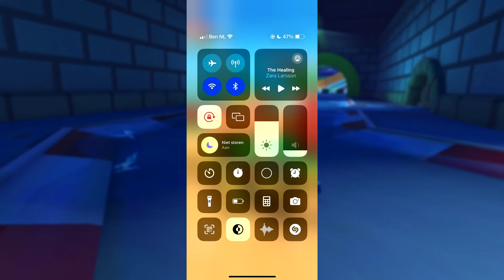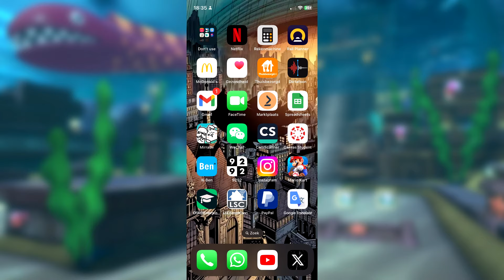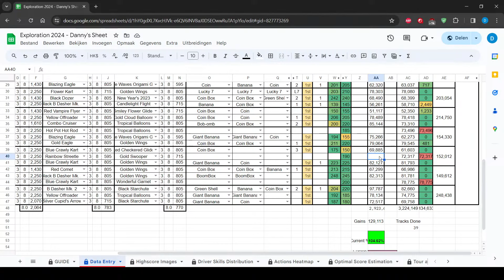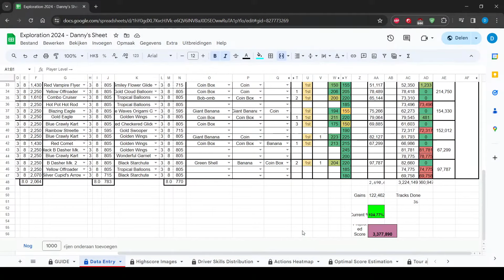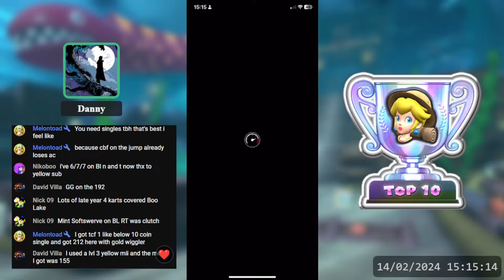Mario Kart Tour - Exploration Tour (2024) All-Cup Ranking Top 1: All Courses High Scores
This video contains all my high scores on all courses of the Exploration Tour (2024) in Mario Kart Tour, which granted me a position in the Top 10 of the All-Cup Ranking.

Some of you may be wondering what is up with my score on RIverside Park R... please look at today's ACR Leaderboard to find out why I kept that particular score! @mikuri-h9m (Mikuri) and I are sharing 1st place this tour (which is the only redeeming factor of this tour for me) :)

As of 19/02/24, I am placed 1st on the All-Cup Ranking leaderboard

Thank you to my channel members:
ᴿᶜSpicoli
さりえる
Phillish
antilev
Karim J

0:00 Tour overview
- King Bob-omb Cup -
0:14 Piranha Plant Cove - 78,093 pts
2:08 GBA Sunset Wilds R - 62,192 pts
4:04 Piranha Plant Cove 2 - 81,406 pts
- Mii Cup -
6:31 GCN Cookie Land - 98,881 pts
8:45 Wii Koopa Cape - 80,159 pts
11:23 3DS Rock Rock Mountain T - 80,223 pts
- Shy Guy Cup -
13:52 Piranha Plant Cove 2R - 78,929 pts
16:10 GBA Riverside Park T - 78,871 pts
17:58 Piranha Plant Cove R/T - 68,795 pts
- Fire Rosalina Cup -
20:04 N64 Kalimari Desert - 64,707 pts
21:57 Wii Mushroom Gorge T - 82,580 pts
23:44 3DS Piranha Plant Slide - 68,659 pts
- Mario Cup -
26:02 GBA Sunset Wilds - 75,460 pts
28:10 GBA Snow Land - 67,969 pts
30:02 Wii Koopa Cape R/T - 81,962 pts
- Nabbit Cup -
32:34 3DS Rock Rock Mountain - 67,491 pts
35:00 Piranha Plant Cove 2T - 76,394 pts
37:21 SNES Vanilla Lake 2 - 53,433 pts
- Monty Mole Cup -
38:41 3DS Piranha Plant Slide R - 82,280 pts
41:25 GBA Battle Course 1 - 80,823 pts
44:39 GBA Sunset Wilds T - 78,284 pts
- Chargin' Chuck Cup -
46:42 Wii Mushroom Gorge R - 78,203 pts
48:41 GBA Riverside Park R - 19,871 pts
50:19 N64 Kalimari Desert R/T - 79,582 pts
- Pink Gold Peach Cup -
52:43 Piranha Plant Cove T - 78,815 pts
55:13 GBA Sunset Wilds R/T - 78,970 pts
56:47 GBA Snow Land R/T - 63,114 pts
- Yoshi Cup -
58:50 Wii Koopa Cape R - 78,303 pts
1:01:20 3DS Piranha Plant Slide R/T - 68,490 pts
1:03:29 SNES Vanilla Lake 2R - 60,813 pts
- Iggy Cup -
1:04:42 GBA Riverside Park - 53,894 pts
1:06:21 N64 Kalimari Desert R - 78,489 pts
1:08:14 GCN Cookie Land - 85,144 pts
- Toadette Cup -
1:10:21 GBA Snow Land R - 76,738 pts
1:12:27 Piranha Plant Cove R - 75,266 pts
1:14:18 Wii Mushroom Gorge - 80,145 pts
- Ice Bro Cup -
1:16:13 SNES Vanilla Lake 2T - 69,885 pts
1:17:28 3DS Rock Rock Mountain R - 72,605 pts
1:20:16 3DS Piranha Plant Slide T - 82,127 pts
- Baby Daisy Cup -
1:22:36 N64 Kalimari Desert T - 67,299 pts
1:24:27 Wii Koopa Cape T - 82,313 pts
1:27:37 GBA Snow Land T - 79,475 pts
- Cat Peach Cup -
1:29:38 GBA Battle Course 1 - 97,787 pts
1:31:25 GBA Riverside Park R/T - 78,134 pts
1:33:33 Piranha Plant Cove 2R/T - 72,517 pts
- Ending -
1:35:54 Fetching playtime
1:36:31 Tour statistics
1:37:05 All clear gold pipe

EE☆★Danny denneappol

ACR Top 10